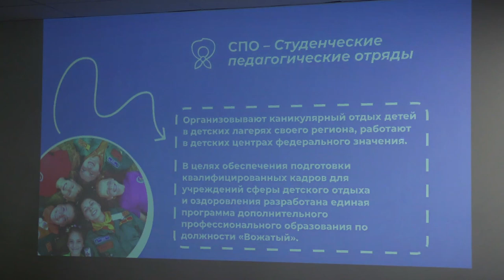Стройотряды ТвГУ - Будущее страны